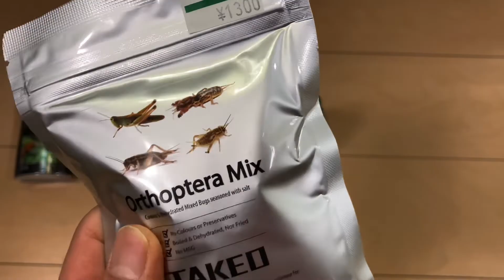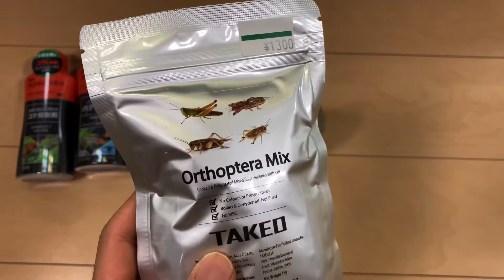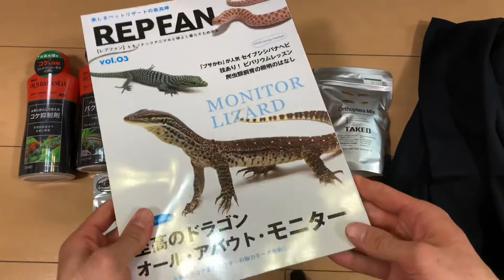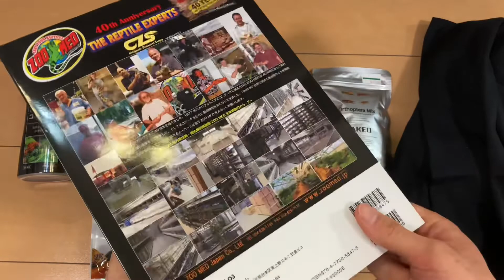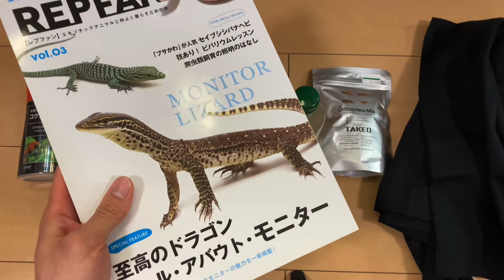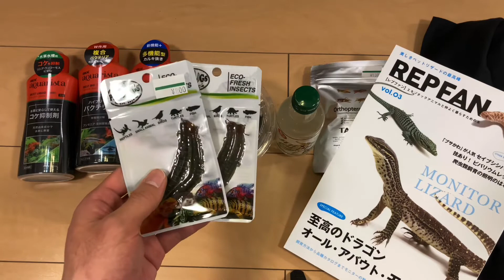アクアリウム東京はノーお迎えでフィニッシュ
金魚だけじゃなくてベタも飼ってます…